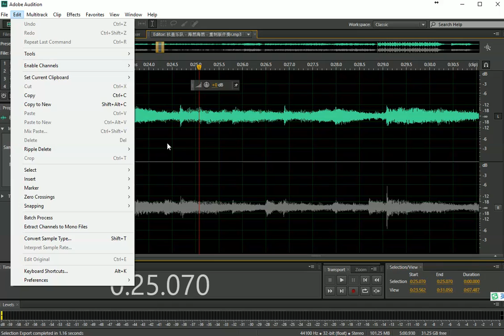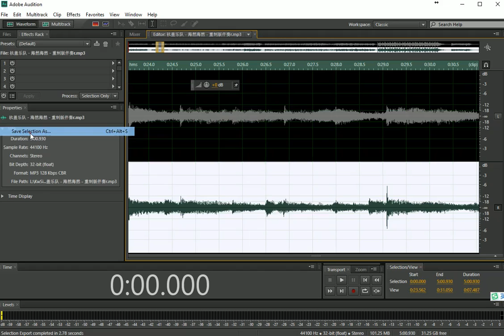Adobe Audition中如何分离立体声成单声